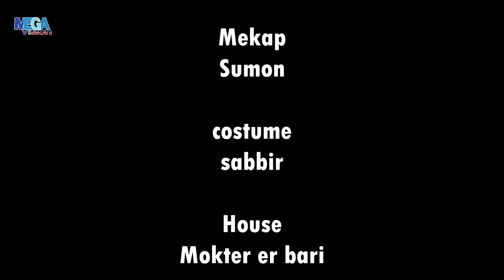Kalo Bou | Shamim Ahmed,Dola,Joutho Khan | Bangla Short Film 2022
Short Film : Kalo Bou
Cast : Shamim Ahmed,Dola,Joutho Khan,Topu,Hafiz Vuiya,Satu,Akter Miya
D.O.P : Rakib Khan
D.O.P Assistant : Sajjat
Mekap : Sumon
Costume : Sabbir
House : Mokter Er Bari
Chief Assistant Director: Jouthu Khan
Label : Megavision Drama

*** ANTI-PIRACY WARNING ***
This content is Copyright to Megavision Drama. Legal action will be taken against those who violate the copyright of the following material presented!